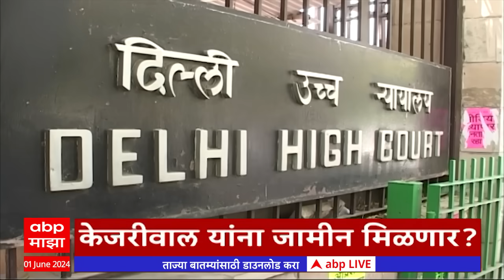ABP Majha Marathi News Headlines 09 AM TOP Headlines 09 AM 01 June 2024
CM Eknath Shinde Meeting | Mahayuti vs MVA | Maharashtra Monsoon Rain Live Updates | Remal Cyclone News | Kerala Monsoon | Lok Sabha Election Results 2024 | Pune Porsche Crash case | Pune Car Accident News Today | Maharashtra State MLC Election Updates | पुणे पोर्शे कार अपघात नवा ट्विस्ट | विधानपरिषद निवडणूक | लोकसभा निवडणूक निकाल 2024 लाईव्ह